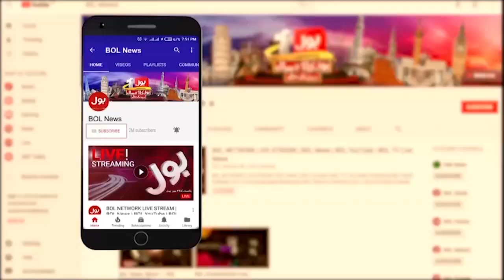Chairman Flour Mills Association Big Statement | Flour Circes In Pakistan | Breaking News